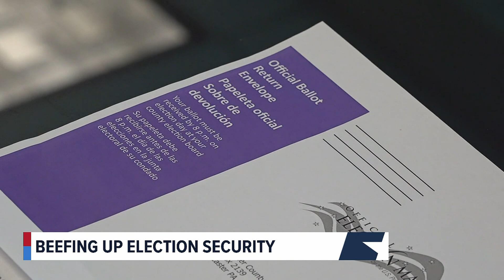Central Pa. counties beefing up security ahead of November election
In downtown Lancaster, the county government center looks a bit different.

“We’ve noticed unfortunately some folks have been trying to break in sometimes to the building, [there's been] some harassing of folks coming in and out of the building," said Lancaster County commissioner, Ray D'Agostino

That’s why Lancaster County decided to install fencing around the perimeter of Binns Park, as well as on the Queen and Chestnut Street sides of the building, where the first-floor elections office is located.

The department’s windows have also been covered with new shatterproof film and screens.